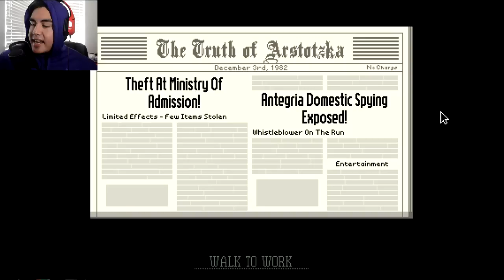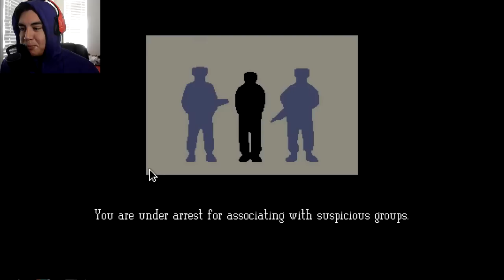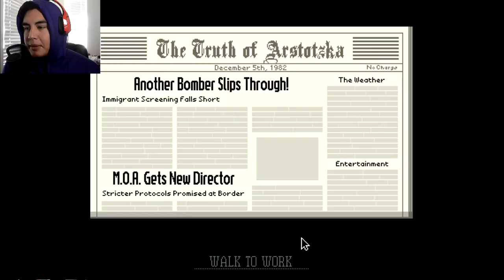SNITCHING ON THE EZIC?! | Papers, Please! [18]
Papers, Please no citations run as well as trying to get the "Glory to Arstotska!" ending. Find out how I do as I try to get little to no citations! Leave a LIKE for more Papers Please!!